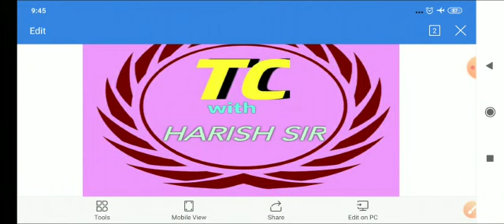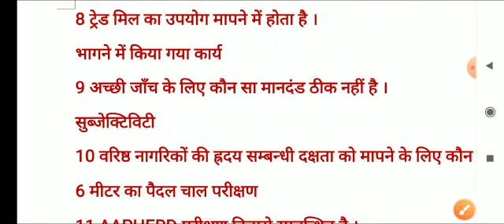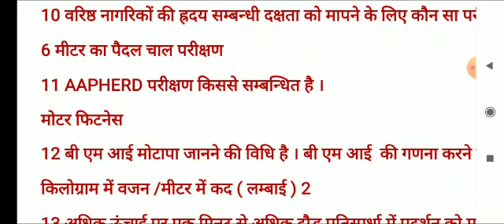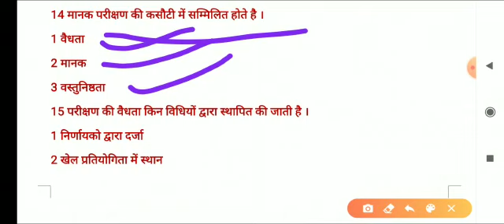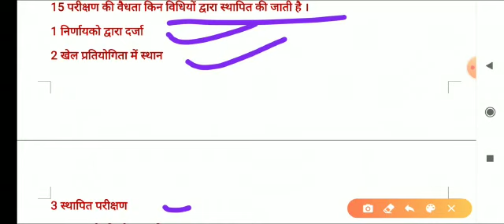Physical education (part-37) for tgt and pgt by pankaj sir